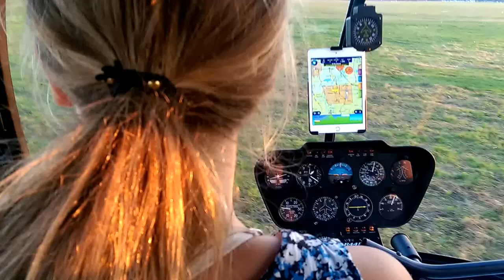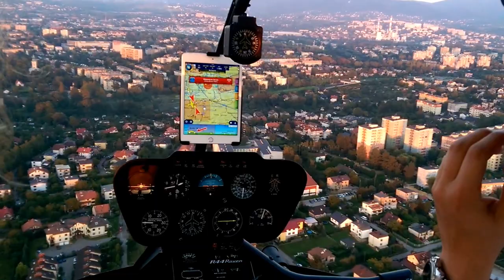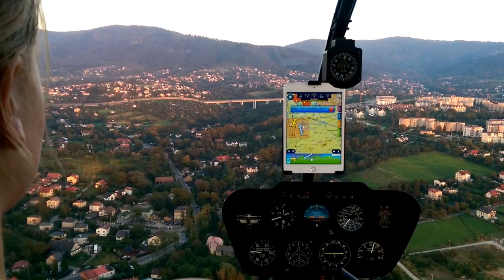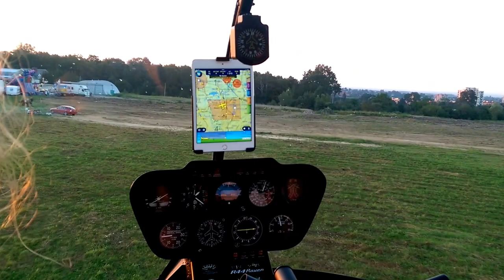Lot nad BB